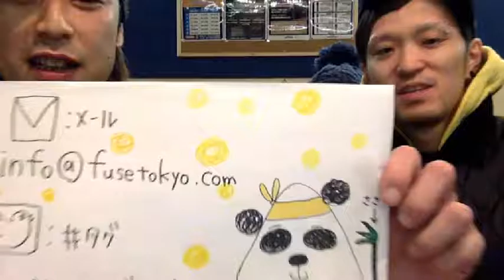「fuseのデタラメジャー！」vol.021(2014.12.15)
お蝶首相演説配信です。

毎週日曜日or月曜日22:30〜23:00の間に配信スタート！
USTREAMから「fusetokyo」で検索！
こっちのLIVEでも暴れていくわよ！